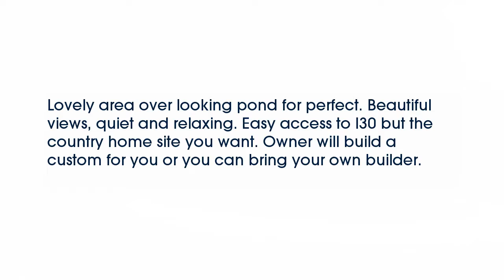Real estate for sale in Campbell Texas - MLS# 13746581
000  County Road 3202
Campbell Texas 75422
MLS# 13746581

000  County Road 3202
Campbell Texas 75422
MLS# 13746581

Lovely area over looking pond for perfect. Beautiful views quiet and relaxing. Easy access to I30 but the country home site you want. Owner will build a custom for you or you can bring your own builder.